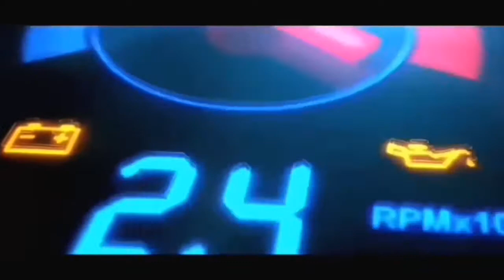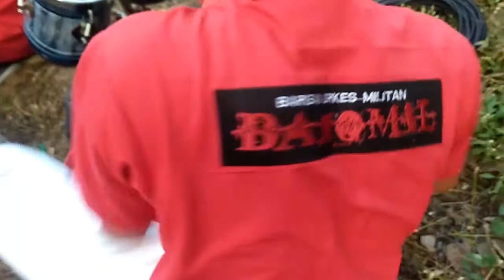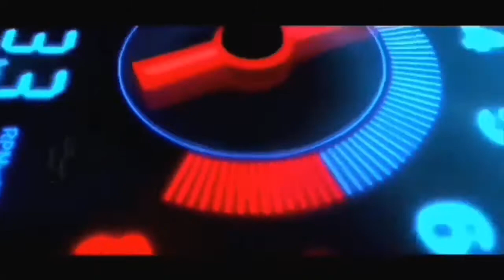BAROMIL Bandung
Baromil adalah Barisan Orkes Militan dari organisasi buruh di Bandung yang berkreasi dengan bahagia dan menyerukan suara tuntutan buruh dodok dodokjogja jogja jogjaoradidol Baromil adalah Barisan Orkes Militan dari organisasi buruh di Bandung yang berkreasi dengan bahagia dan menyerukan suara tuntutan buruh
Baromil adalah Barisan Orkes Militan dari organisasi buruh di Bandung yang berkreasi dengan bahagia dan menyerukan suara tuntutan buruh